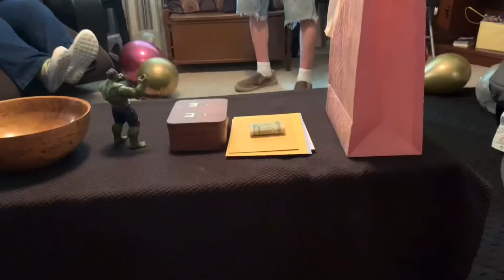BIRTHDAY RAE 14